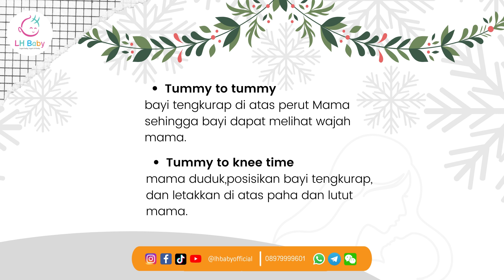[EDUKASI] Cara Tummy time agar Baby tidak mudah Bosan 👩‍🏫 - LH Baby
Tummy time memang punya banyak manfaat untuk tumbuh kembang anak. American Academy of Pediatrics (AAP) bahkan menyarankan untuk memulai tummy time sejak anak masih newborn. Tapi, kadang bayi bosan melakukannya, lalu mama harus bagaimana?🤔

Jika bayi bosan atau gak nyaman dengan posisi saat tummy time, mama gak usah perlu khawatir. itu adalah hal biasa. biarkan si kecil berusaha mengangkat kepalanya. berusahalah membuat bayi nyaman melakukan aktivitas ini. selain itu, mama pun bisa melakukan berbagai cara yang udah mimin rangkum di atas.

paling suka dengan cara tummy time yang mana nih, mam?😊
Ingat Baby, Ingat LH Baby.

More information.